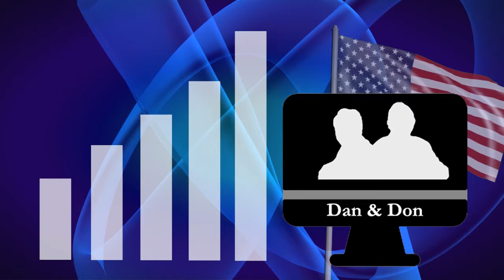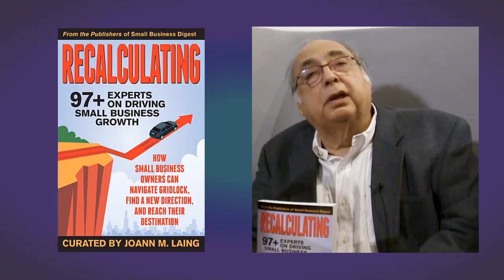Joe Kudla, Vuori Clothing. Jennifer Crittenden, What's A Guy To Do? Jul 6, 2018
Joe Kudla tells us about Vuori Clothing which merges technical sports clothing with a west coast vibe that looks and fits great.

Jennifer Crittenden authored What's A Guy To Do? How to Work with Women to help answer questions that men may have in today's changing workplace.